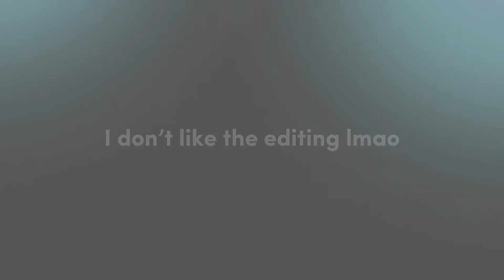Chill it was just a prank || glm || og? 🗿💪😼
lol at least I honk it’s og-

Also i forgot how to edit.

I hate this editing lmao